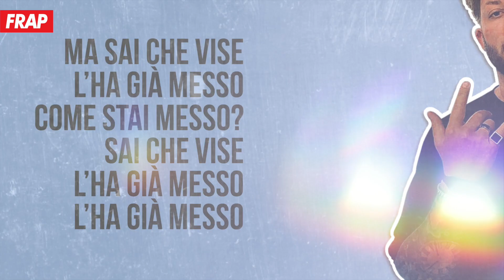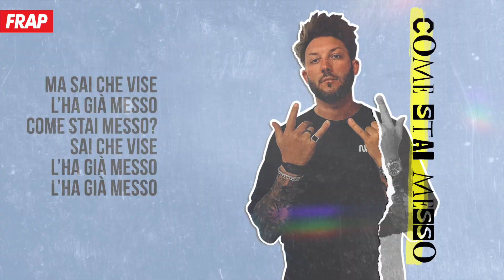VISE X PARKAH & DURZO - Lo Faccio Da Solo (Official Lyric Video)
VISE X PARKAH & DURZO - Lo Faccio Da Solo (Official Lyric Video) - Out Now.

Ah, Vise Baby,
Parkah & Durzo

Presto arriva presto
Quando Pago dico sempre : “tieni il resto”
Voglio farlo con la luce, lei  buio pesto.
Prima vestivo da Zara ora Heron Preston.

Ora sei contento, ti compri un capo bello fresco.
Ma sai che Vise l’ ha già messo, come stai messo?
Sai che Vise l’ha già messo, l’ha già messo.

Sai che non mi frega niente lo faccio da solo
Sai che chi mi rompe il cazzo, non lo perdono
Passato dalle canotte alle maglie Polo

Ho volato solo economy, e ora prendo il volo

Sai che chi mi rompe il cazzo, no non lo perdono
Baby leave me alone, lo faccio da solo, lo faccio solo.

Mi risveglio dopo il party
E non so dove sono

Affianco un culo che c’ha solo chi fa pallavolo

baby leave alone, lasciami solo
Che li spendo e che li spando che un po’ me la godo

Il pusher di mia nonna concetta

Il Crocifisso  spunta dalla camicetta

Nokia 39 e nessuno che la intercetta
Sciroppo per la Tosse senza avere la ricetta

Amico dice presto, arriva presto

Sai che chimi rompe il cazzo, non lo perdono

Sai che non mi frega niente lo faccio solo

Corso palladio e no Moskova
c’era il degrado pure a scuola
entravo dopo la terza ora

Avevo già chi per me lavora
Sognando ville come dimora
Non la seguivo, dettavo moda

presto arriva presto